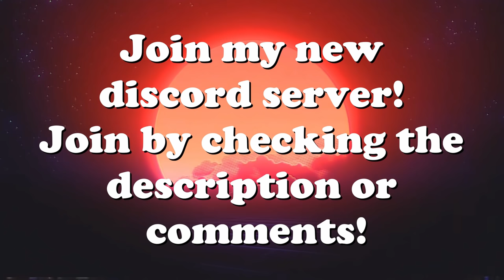Helicopter "Bird" Strike, Overpowered AA & More! V14 | DCS World 2.5 Modern Flight Sim Crashes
Helicopter "Bird" Strike, Overpowered AA & More! V14 | DCS World 2.5 Modern Flight Simulator Crashes